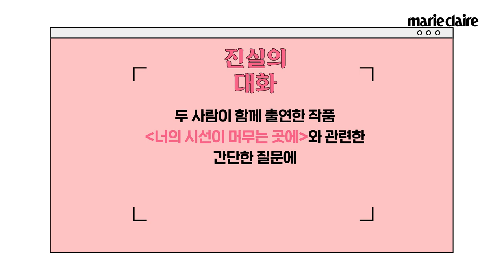너의 시선이 머무는 곳에 장의수 최연청과 함께 한 진.실.게.임.(드라마 흥행 주역은 누구인가???)_Eng Sub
넷플릭스 '너의 시선이 머무는 곳에' 두 주역(!)
장의수 & 최연청에게
드라마 흥행 이유! 장의수보다 한기찬이 낫다?를 물어봤습니다.
진실인지 거짓인지를 판단하기 위해
거짓말 탐지기도 함께 했죠.
누가 거짓말을 하고, 누가 진실만을 말했을까요?
영상으로 만나 보세요.